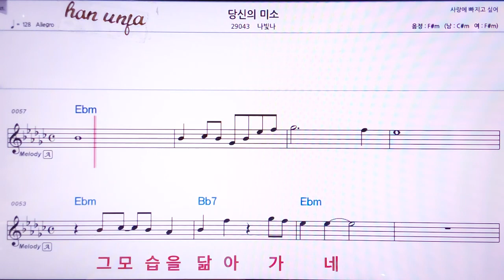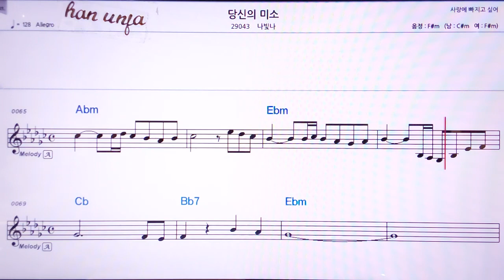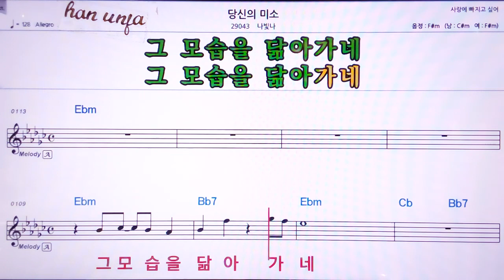💖 당신의 미소/나빛나 👍MR,노래방, 악보, 코드,Karaoke With Sheet Music